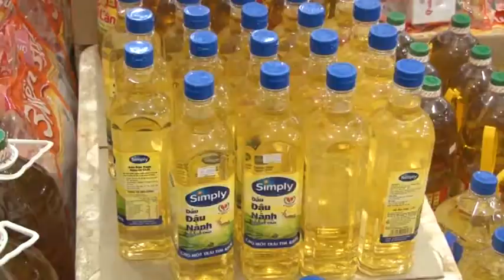PS HANG Vphóng sự về Phiên chợ Tự hào hàng Việt Nam 2017 tại huyện Tri TônIET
Đài Truyền hình An Giang có phóng sự về Phiên chợ Tự hào hàng Việt Nam 2017 tại huyện Tri Tôn do UBMTTQ Việt Nam tỉnh An Giang, Sở Công thương An Giang, UBND huyện Tri Tôn và Siêu thị Tứ Sơn phối hợp tổ chức từ ngày 20.5 đến ngày 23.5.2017.